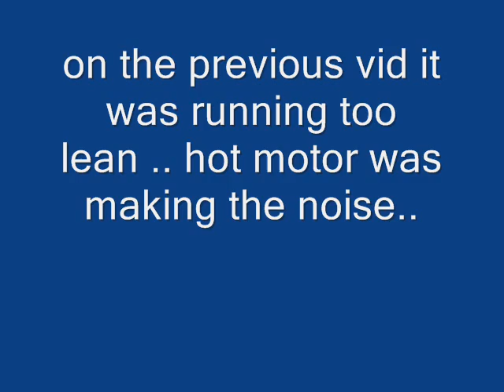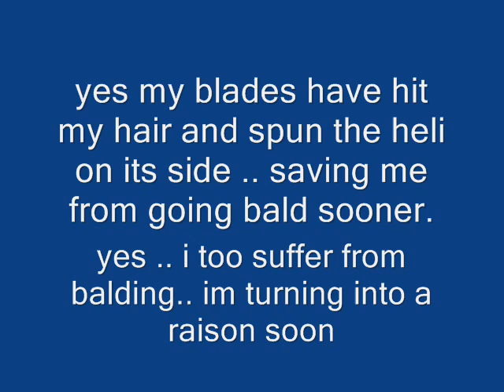os 32 running great .wmv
running great